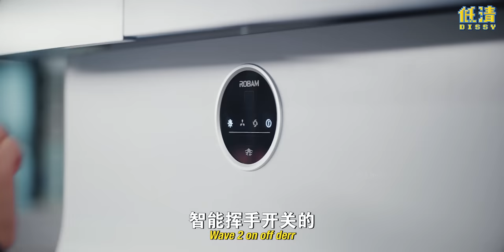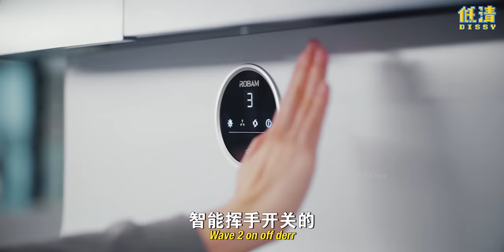K佬做厨神吃💩!? 选手为了夺冠狠心切gugu却被淘汰!《低清廚房》最终回｜低清 Dissy｜搞笑日常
低清版地狱厨房 😈 选手给评审吃💩 还有的煮自己小鸟🐦!!

@klao｜@DaheeMaria｜@Anthony09234｜Michie Lam｜Zuvia｜金塵武｜喪Bill

连续8年全球销量第一 ROBAM 推出 *18cm 超薄油烟机*，现在马上了解